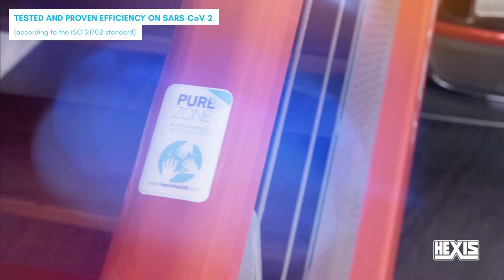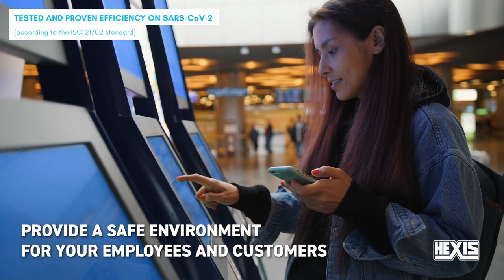PURE ZONE® HEXIS anti-microbial film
PURE ZONE® HEXIS anti-microbial film is active against coronaviruses*, including SARS-CoV-2*, responsible for COVID-19.

Intended for the protection of surfaces in direct contact with humans, PURE ZONE® antimicrobial film is the perfect answer to protect sensitive places requiring a high degree of hygiene.

Do not wait any longer, choose the PURE ZONE® HEXIS film!

For any additional information, your usual contact is at your entire disposal.

*HCoV-229E, SARS-CoV-2 Colcov (according to ISO 21702)